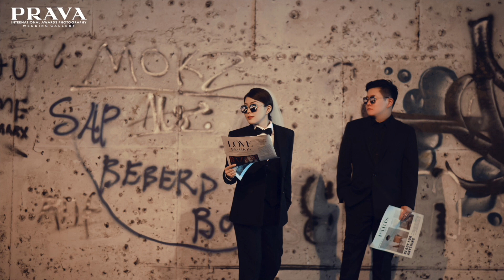Pre Wedding BTS | JB outdoor & Desaru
Prava Wedding Gallery